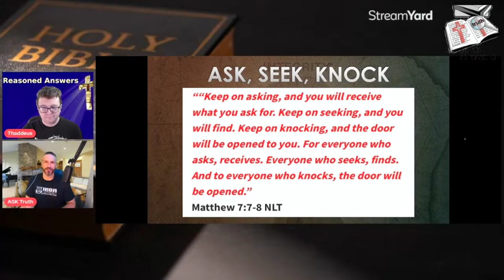Ask, Seek, Knock